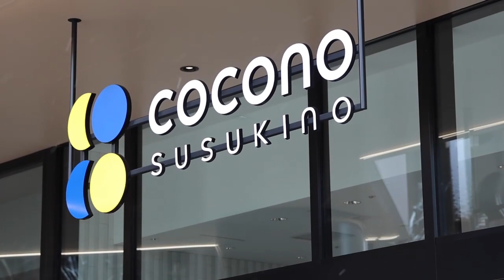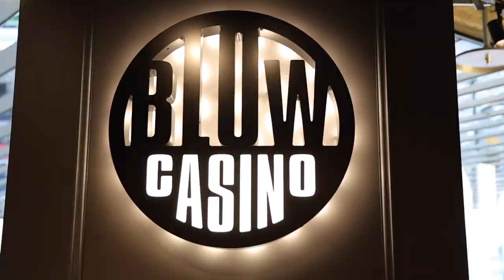札幌に複合商業施設が開業…８５店舗が入る「ココノ ススキノ」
札幌市・ススキノ地区に３０日、複合商業施設「ＣＯＣＯＮＯ　ＳＵＳＵＫＩＮＯ（ココノ　ススキノ）」が開業する。「昼も眠らない街」を目指し、飲食店やスーパー、映画館、ホテルと幅広い業種をそろえた施設で、コロナ禍が一段落して観光客の姿も目立つようになった繁華街の新たなランドマークとなりそうだ。東急不動産（東京）などが開発した施設は、すすきの交差点の一角、２０２０年に閉店した「ススキノラフィラ」の跡地に建つ。地上１８階、地下２階で、札幌市営地下鉄すすきの駅に直結。計８５店舗が順次開業し、７～１８階のホテルは来年１月から全面営業を始める＝北海道支社報道課　早坂洋祐撮影　2023年11月29日公開